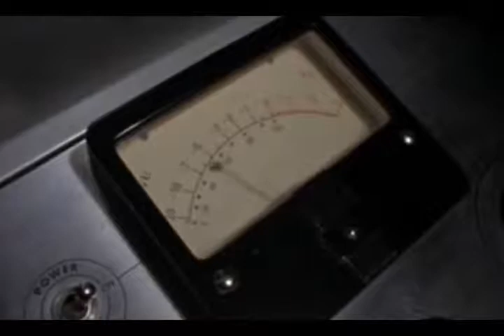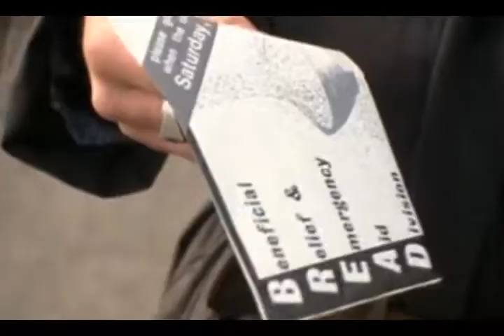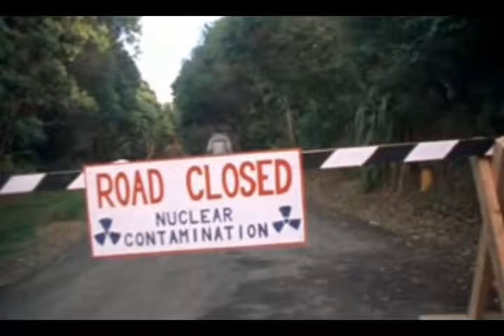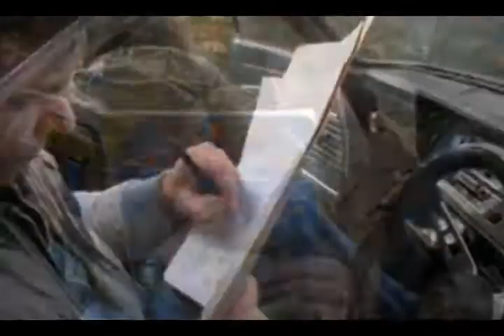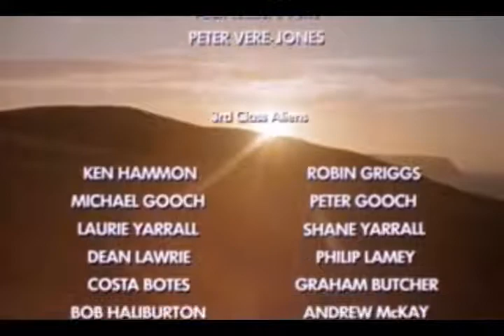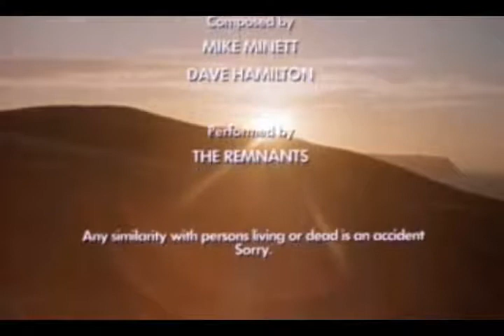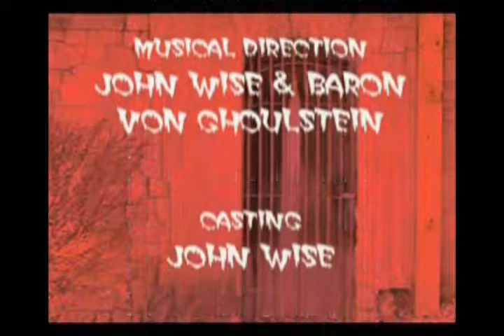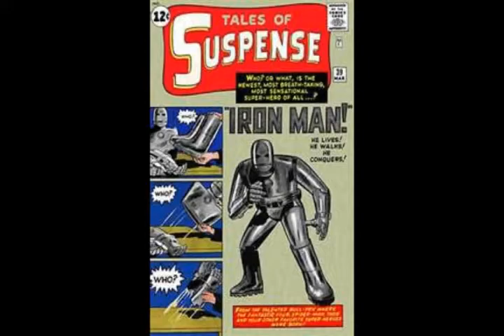BVG Movie Crypt: Bad Taste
The population of a small town disappears and is replaced by aliens that chase human flesh for their intergalactic fast-food chain. Terry Potter, Pete O'Herne, Craig Smith, and even Peter Jackson star. (S3E1)